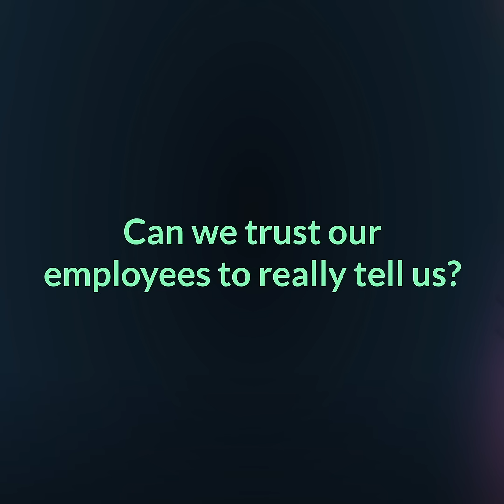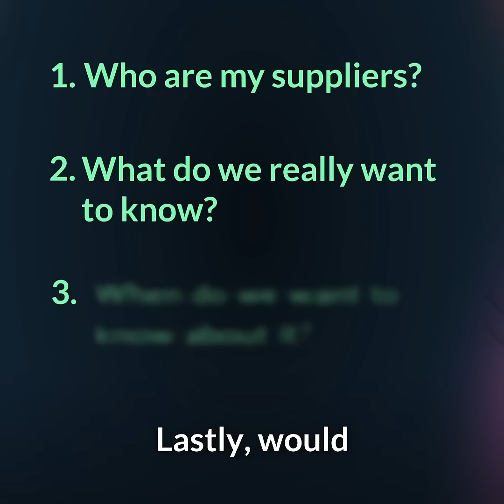Tackling your Cybersecurity weak point: Your Supply Chain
The suppliers are the weak point in the security organization, 62% of attacks were through suppliers.

Existing tactics such as periodic pen testing, questionaires etc. don't cut it!

Find out who your suppliers are, how healthy their protection is, how targeted they are AND be notified when an issue happens.